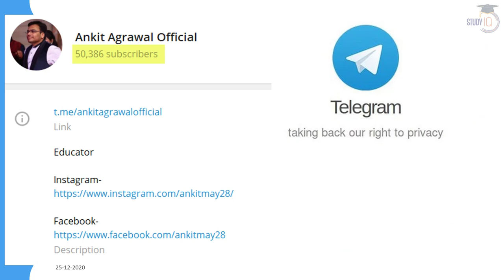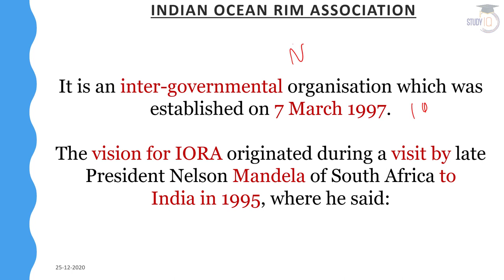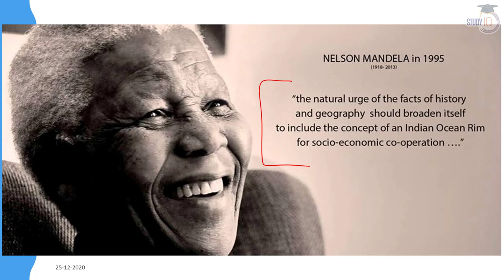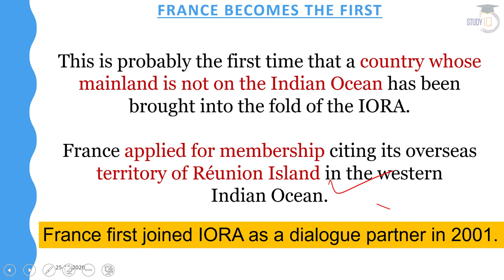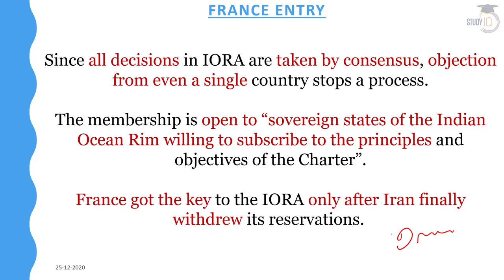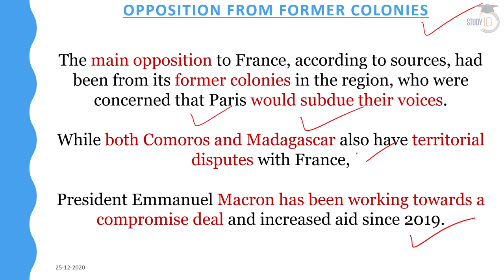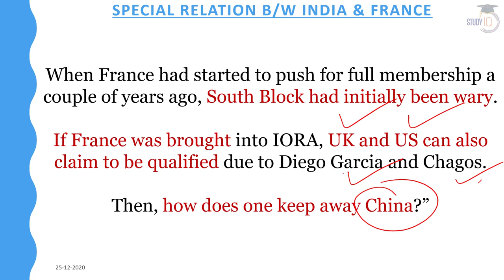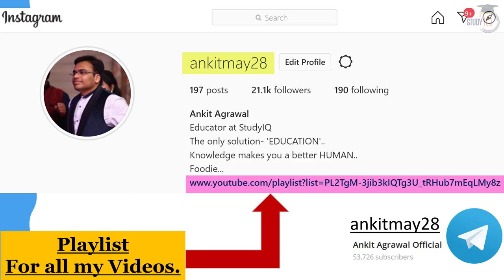Indian Ocean Rim Association, France became its 23rd member - Good news for India France Relations